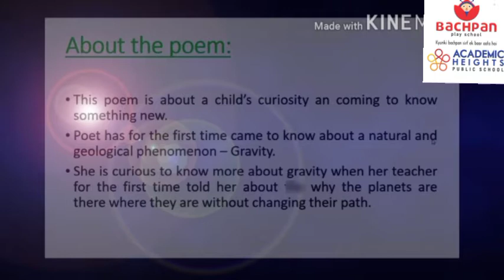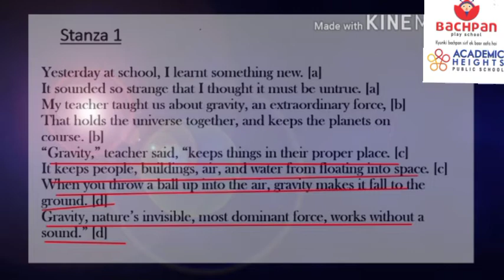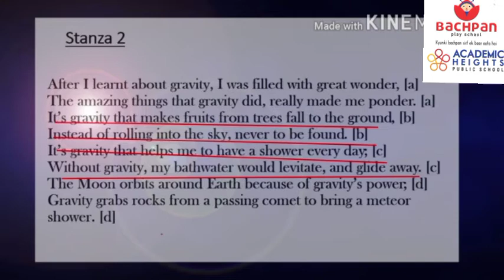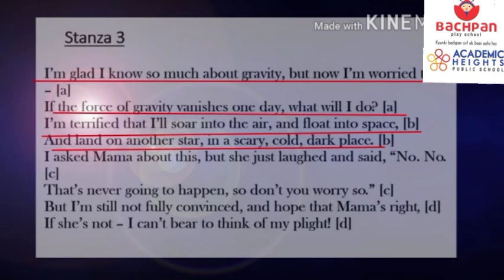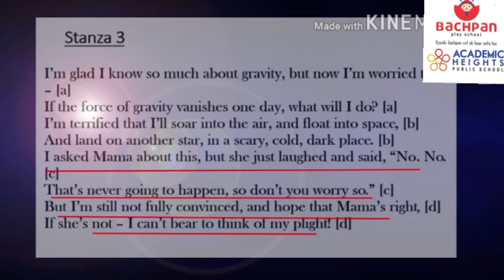class 8 Lesson 11 Gravity A poem by Santhini Govindan with Meenakshi mam